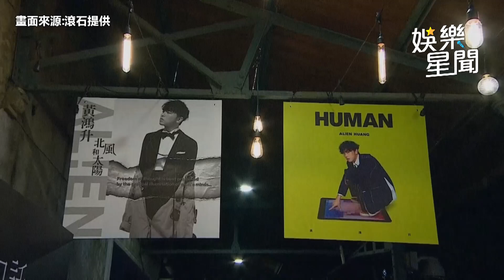小鬼追思／八三么訴說昔日情誼 TAT獻唱《我不是空笑夢》｜娛樂星世界